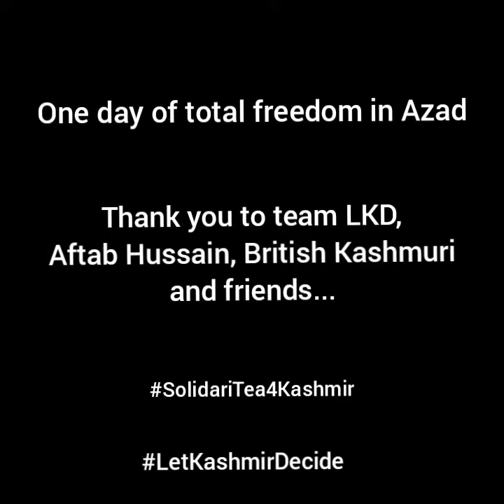Kotli Kashmir Right for self Determination... global coalition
visit to Kotli. Realities of touring as a human rights activist...